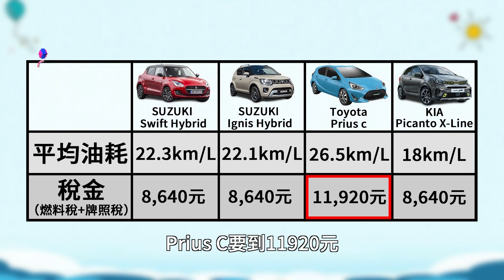韓國資優車款 Picanto歐規小車配備 (精彩片段)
有著歐系車款概念的 " Picanto "
不要說你不知道!尺碼不大、價格好入手!

░ 節目資訊 ░
每週六日晚上10:00 JET綜合台 | 首播
每週六日晚上08:00 JET綜合台 | 重播
每週六日 早上08:00 東風衛視   | 重播

░ 跟我們聊天 ░
👉 FB 粉絲團